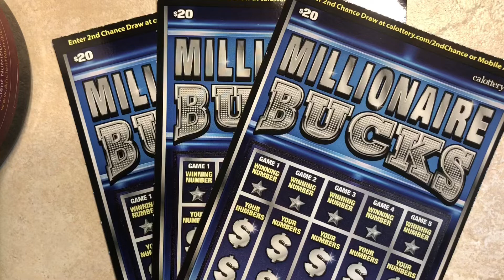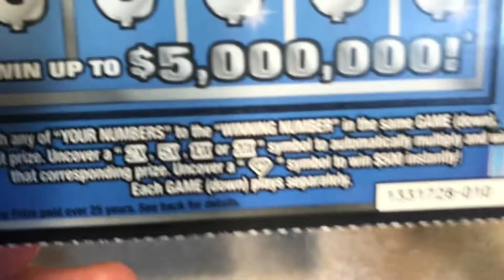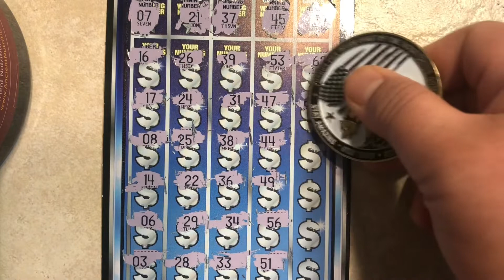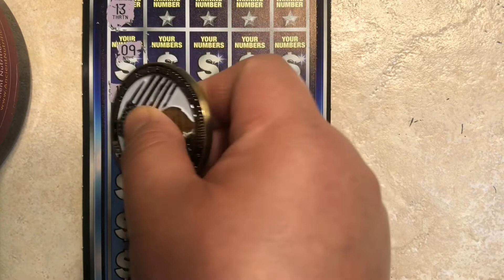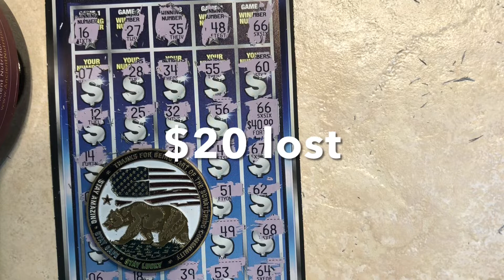$60 Session of Millionaire Bucks🍀🍀🍀🍀Win!!🤑🤑